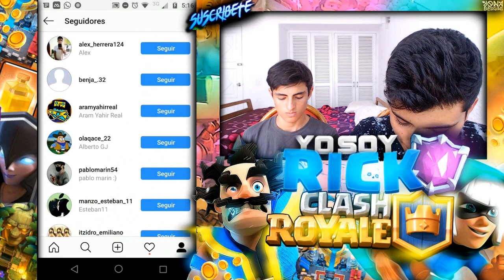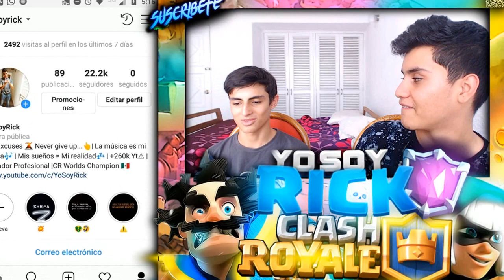¡ ¡ 10 PRO TIPS QUE TODOS DEBEN SABER ! ! | Funny Moments/Trucos/Tips/ Clash Royale [YoSoyRick]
Pro tips que tooodos deben saber en clash royale!! Tambien momentos divertidos fails jaja xdddd

Forma parte del canal, te prometo que no te arrepentirás.

⚠⚠TIENES QUE MIRAR ESTOS VIDEOS⚠⚠

Piensa en grande, piensa diferente. Gracias por todo...